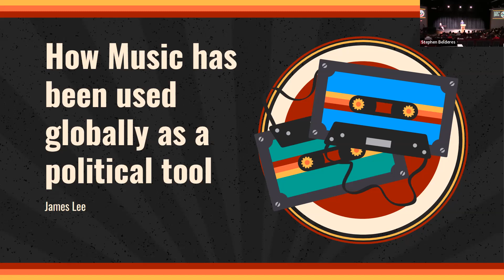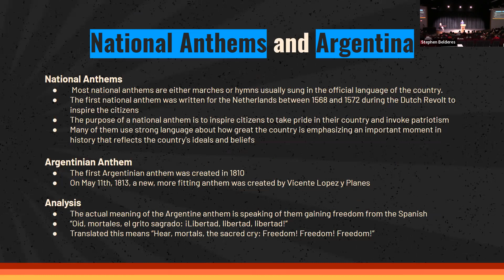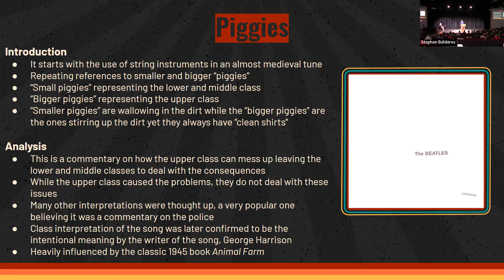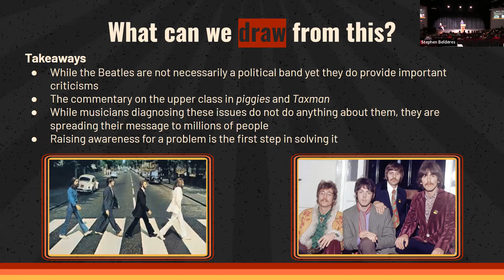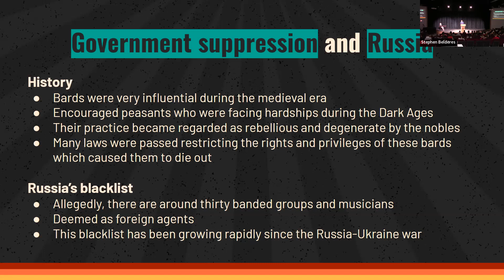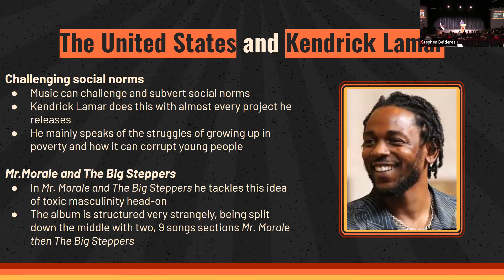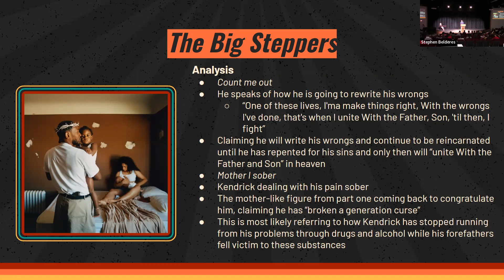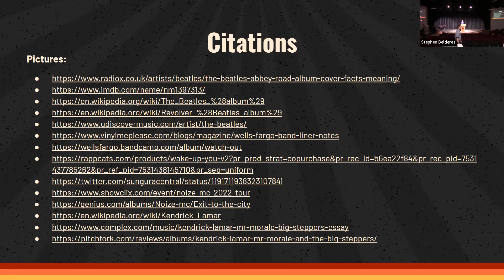DeHart Presentation: James Lee '23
How music has been used globally as a political tool